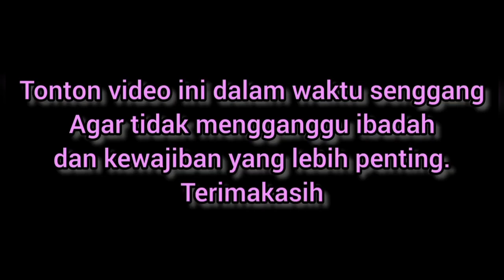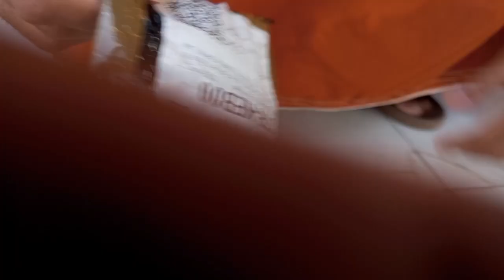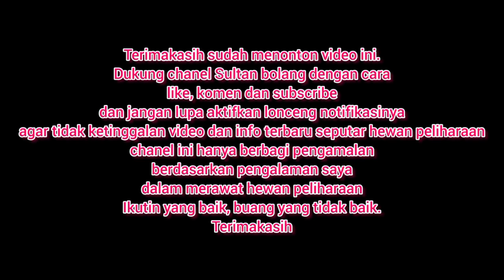PASANG HERNES MALAH KENA GIGIT🤦‍♂️ SI OTAN GAGAL PAKAI HERNES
Dukung chanel sultan bolang dengan cara
like, komen dan subsceibe
Dan jangan lupa aktifkan lonceng notifikasinya
Agar tidak ketinggalan video dan info terbaru seputar hewan peliharaan.
Chanel ini hanya berbagi pengalaman
berdasarkan pengalaman saya
merawat hewan peliharaan.
Ikuti yang baik, buang yang tidak baik.
Terimakasih